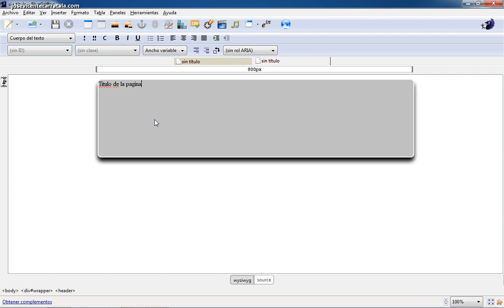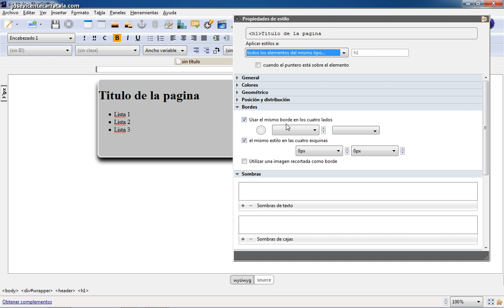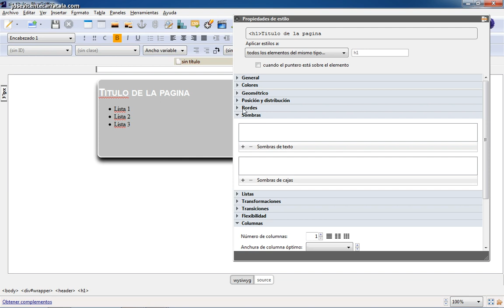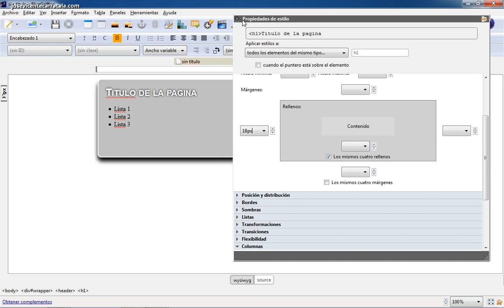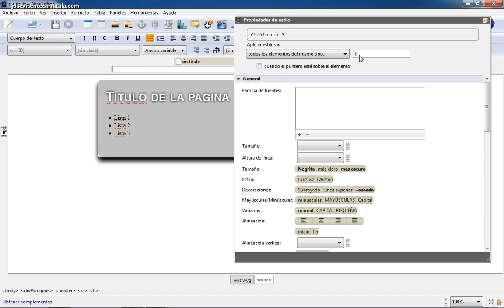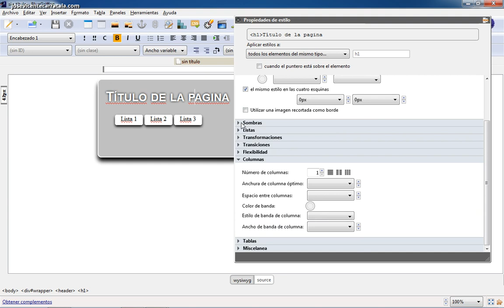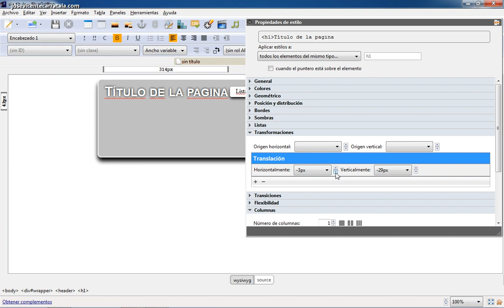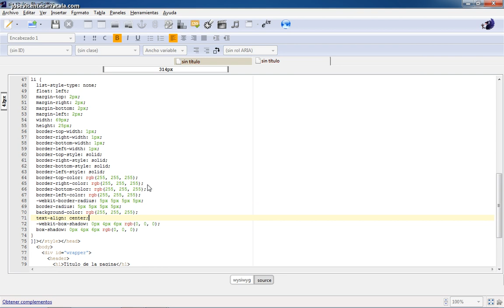Curso de creación web con BlueGriffon Parte 03 Proyecto 02 Geometria